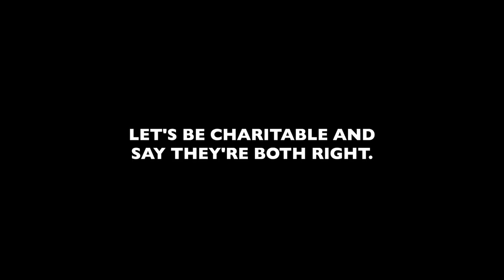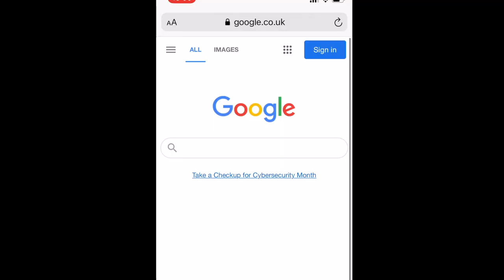MARVIN GLASS: THE WILLY WONKA OF TOYS!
One man was responsible for the toy industry as we know it - from Operation to Ker-Plunk!, from Mousetrap to Simon. And it wasn't either Mr Biffo or Paul Gannon, but they do take a look at his extraordinary achievements of one Marvin Glass! "Me teef!"

Thanks to Barshens for letting us pinch some footage.